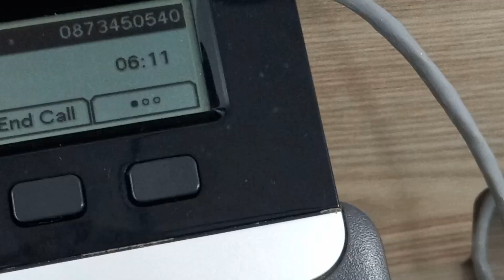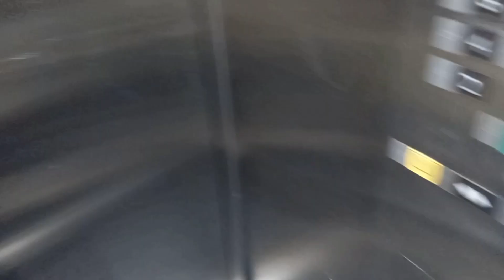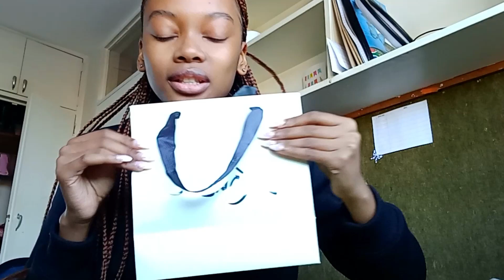Uni diaries VLOG: Spend the day with me | errands, book fair and more | South African Youtuber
Hey guys! im baaaack!
spend the day with me lets catch up a little! really hope you guys enjoy this video please also show some love in the comments down below.

all music used does not belong to me. Copyright not intended.